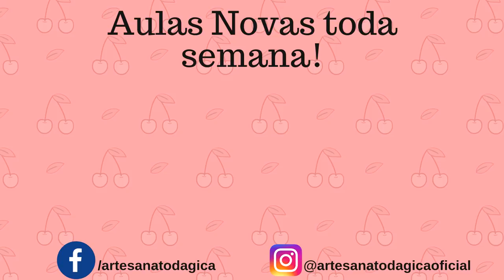Como pintar moldura de resina (gesso) e colocar o bordado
❤ CURSO DA GICA DE MDF E TECIDO ❤

Na aula de hoje vamos aprender como pintar molduras de resina (gesso) e colocar lindamente nosso bordado nela.Usaremos uma moldura de gesso (ou resina), tinta pva, paninho úmido, cola e pincel.

Link inscrição GRATUITA para aula cx REDONDA